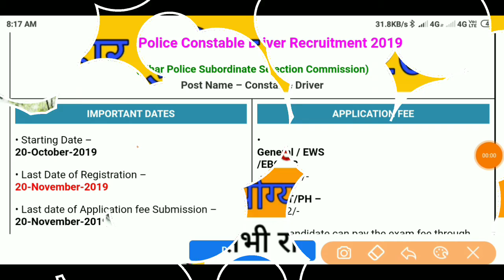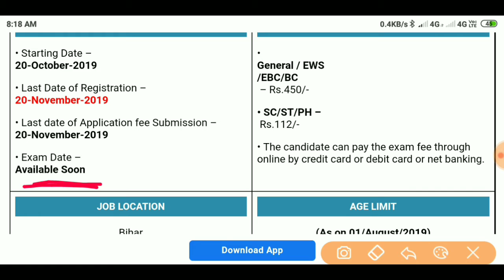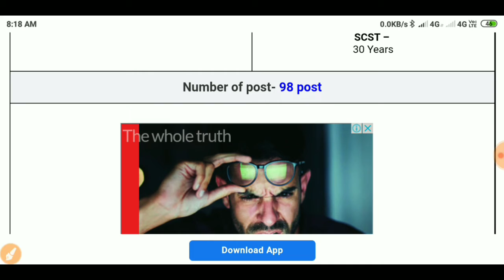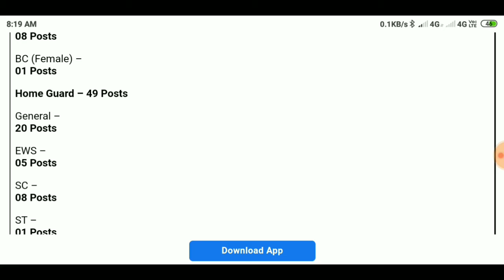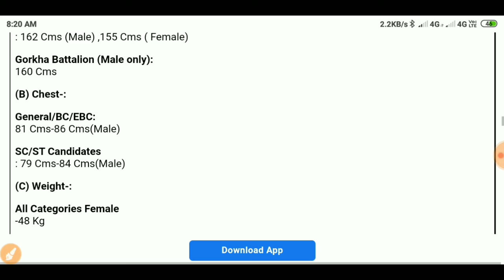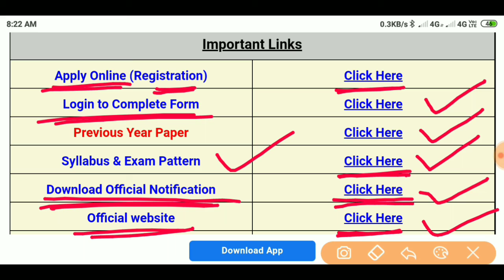Bihar police driver bharti 2019 | bihar police home Guard bharti